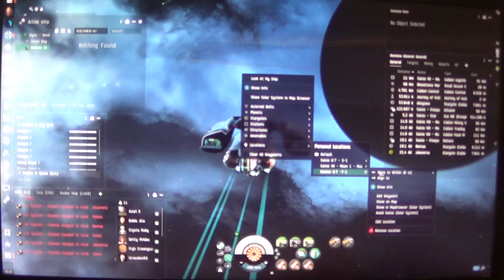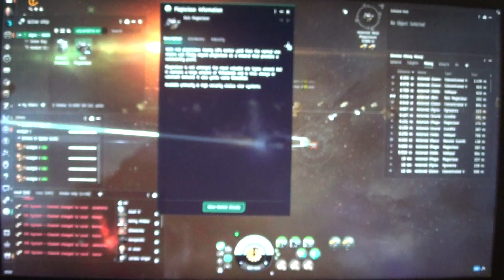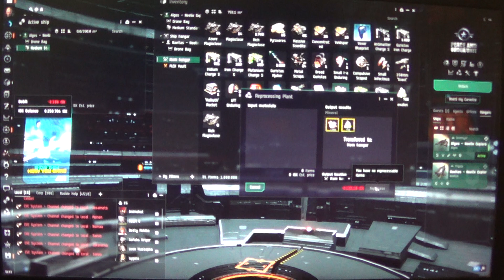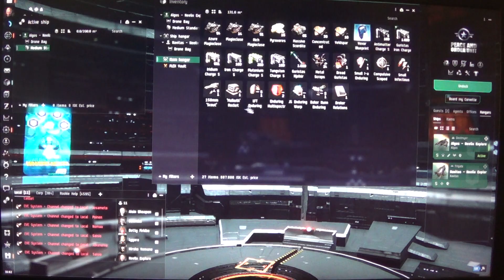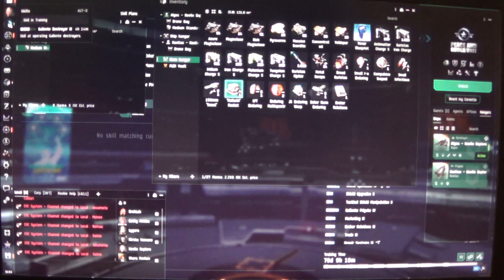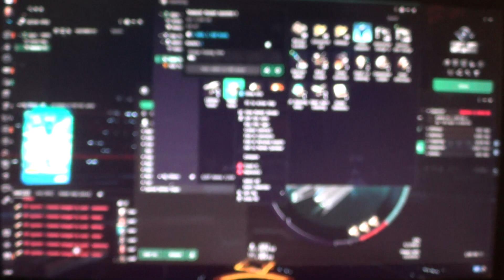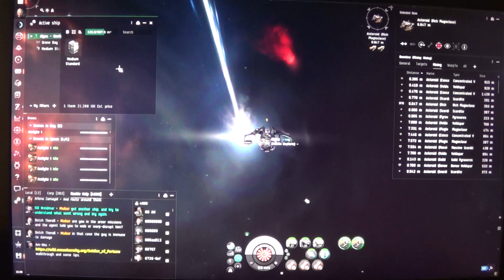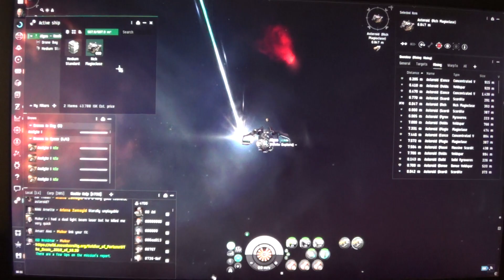MongoTV_18700 - EVE Online - DANSK - Del 57 - Dag 6 - Hygge Miner ISK i Hampinen 0.5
DEL 57 - Dag 6 - Lørdag.
God LØRDAG. Det er nok snart 20 ÅR siden, som omkring år 2005, at jeg begyndter på, at spille det her online multiuse space game "EVE Online" ? Jeg har boet her snart over 12 år, i den lille 2 rum lejlighed, som jeg bor i nu. Kun 3 kilometer herfra, boet jeg hele 9 ÅR, i en lille 1 rum bolig, på omkring 35 kvm. Så det er omkring 21 år siden, at jeg flyttet ind der, i min gamle 1 rum bolig. Så det passer nok, at det snart er 20 ÅR siden, jeg første gang, begyhnde på, at spille det her EVE Online. Dengang for snart 20 år siden, der var der ikke sådan store mining skibe, der kunne hurtigt mining bjerge af ore, man kan sælger for en masse millions ISK penge i spil. Der mining man med små skibe, som jeg gør nu, eller med et fragt skib, med 1 mining laser på, der tog timevis, at fylde last op med ore. Kun de mest rige spiller, havde sådan store Battelships, hvor der måske kunne sidder 4-5 små mining laser på, og sådan et dyrt battleship, det fik jeg aldrig dengang. Men jeg begynde på, at fragte NCP gods "Spiced Wine", i EVE Online, og tjente mange 100 millioner på det, og par 1.000 ISK millioner. Men de ISK spilpenge, dem solgt jeg (ulovligt) for rigtig penge Dollars, som jeg fik udbetalt, på min game Pay Pal konto, og kunne overføre de penge fra Pay Pal, til min rigtig danske bankkonto. Men EVE Online lavet engang, et stort raid-aktion, imod spiller der ulovligt solgt ISK spil penge, for rigtig Dollars penge. Og der blev mine gamle originale EVE Online spilkonti, lukket ned, og banned. Og det var også meget dumt af mig, at bruge mine originale spilkonti til, at sælge de ISK spilpenge, direkte fra. Jeg skulle have oprettet 1-2 ekstra spilkonti, som "Mellemmand" konti, og overført mine ISK spilpenge jeg ville sælge, til den "Mellemmand", EVE spilkonti, for at sløre mine pengespor, til mine originale spilkonti, jeg lavet de penge på. Men det gjorde jeg så ikke, og de blev lukket og banned. Men så oprettet jeg nogle nye EVE spilkonti, som 4-5 stykker, som jeg betalt for, som 15 år siden. Det er så de mange gamle EVE spilkonti, jeg nu har mistet min adgang til igen, fordi der er nogle peroblemer, med den gamle email konto, jeg fik registeret de mange EVE konti på. Så jeg er startet helt forfra nu, med en helt ny EVE spilkonto. Det gjode jeg igår mandag, og det er tirsdag nu. Og jeg har faktisk lige, betalt en opgradering til 7 dage Omega konto, for EUR 5. Klokken den er lidt over 13.50 nu. Og EVE Online lukker 1 time om dagen, imellem klokken 13-14 dansk tid. Så EVE Online åbner igen, lige om lidt, om en 10 minutter. Så jeg skal selvfølgelig online igen, da jeg jo lige, har betalt EUR 5, for at upgrade min gratis EVE konto, til en 7 dage Omega EVE konto. Jeg vil lige bruge, den her lange danske tekst, til alle mine danske EVE Online video, fra i dag tisdag, og de næste mange dage. Da jeg ikke orker, at sidde, og skrive sådan her, hver dag.